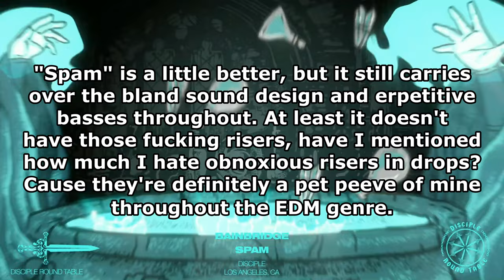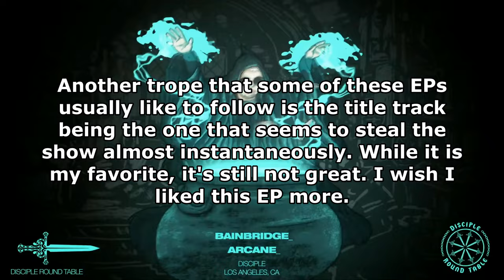Ranking Bainbridge - Arcane EP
I still struggle to understand why Bainbridge became a signed member to Disciple Round Table. Maybe it's just me, but I don't really hear anything unique about Bainbridge and his style. There's not a whole lot interesting going on in this EP and it's definitely earned it's spot as one of my least favorite Disciple EPs of 2022 thus far. Granted, I haven't fully listened to all of them as of yet, but compared to the ones I have listen to, this is pretty weak. I don't really recommend this EP to a whole of people, especially since most of my audience is oriented towards Monstercat anyways, so unless you have a burning desire to fill that empty whole of Riddim in your stomach, then I say avoid this one.

Next Video: Ranking kLL sMTH & Mr Bill - kLL Bill EP